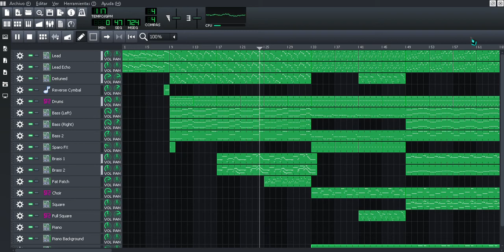Little CYBERS WORLD!? Remix Leak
Happy 1 Year Birthday To My Channel!!!
lol, really I'm mexican and I talk spanish.
ñ